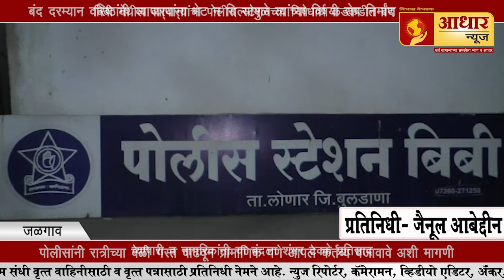व्यापाऱ्यांचा पोलीस स्टेशनच्या निषेधार्थ कडकडीत बंद